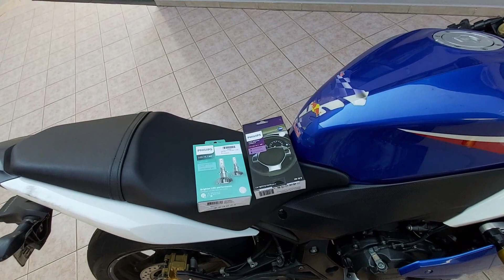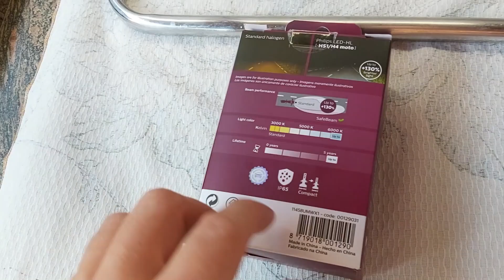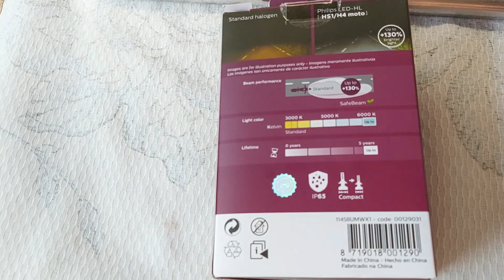Instalei Sper Led Philips Ultinon na moto Honda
super led philips ultinon, como instalar, instalação e teste